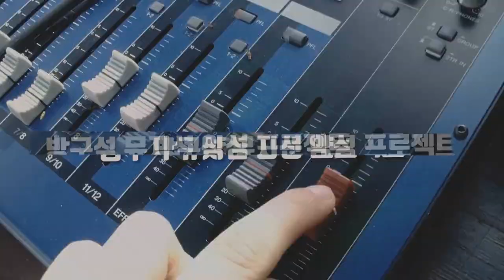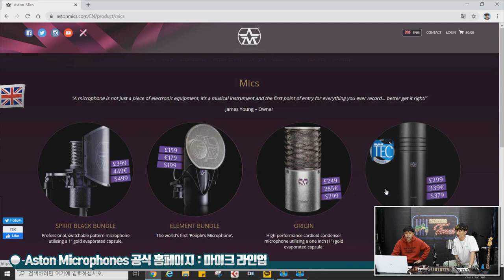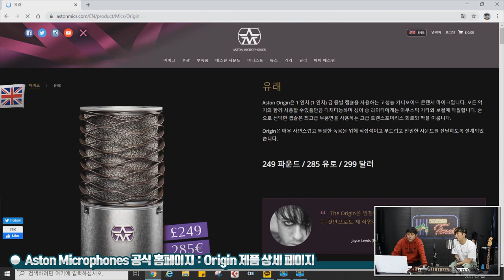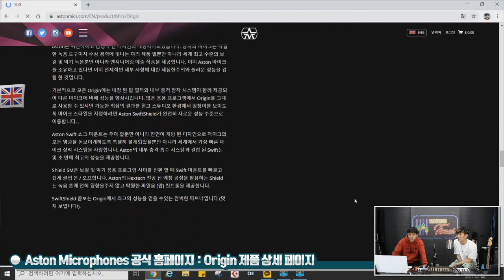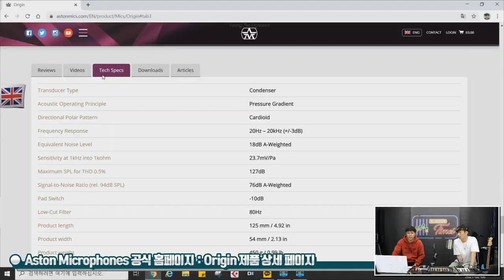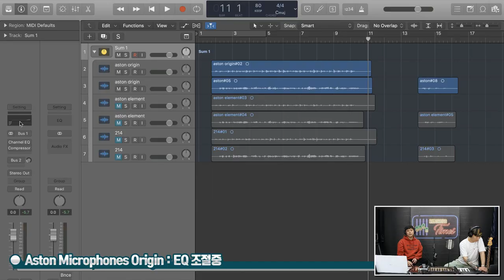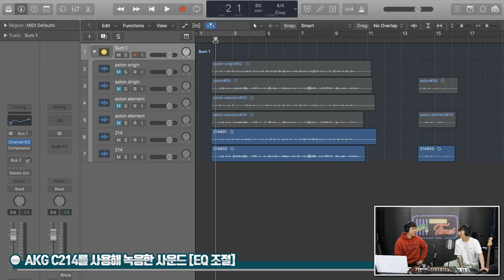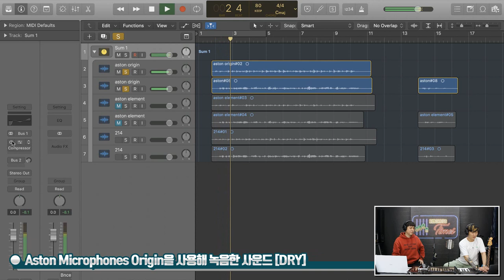[RecordingTimes 288회] Aston Microphones 콘덴서마이크 Origin